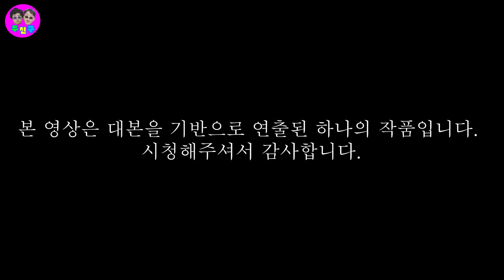[국밥로드] 돌주먹과 국밥 먹방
본 영상은 대본을 기반으로 연출된 하나의 작품입니다.